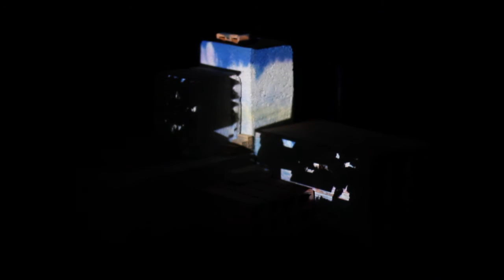VESTÍGIOS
Projeção Mapeada sobre tijolos.